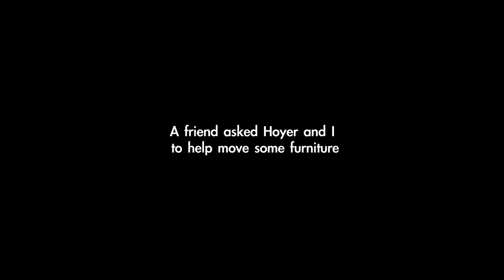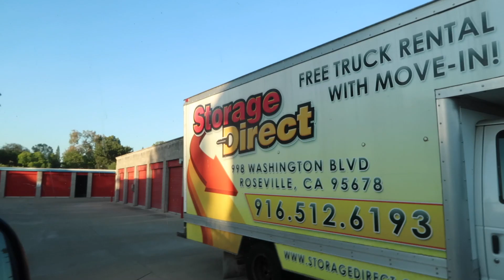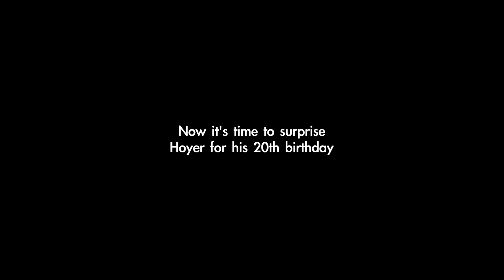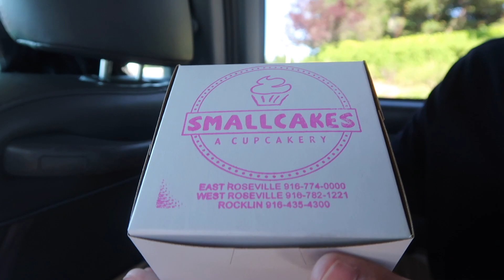SURPRISING BEST FRIEND FOR 20TH BIRTHDAY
Hoyer and I help some friends move furniture and then I surprise him for his 20th birthday